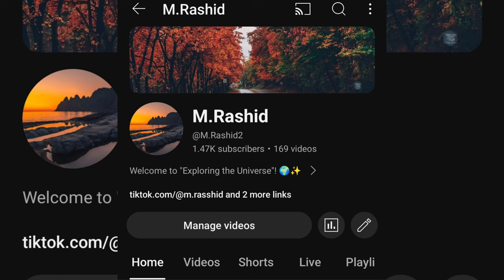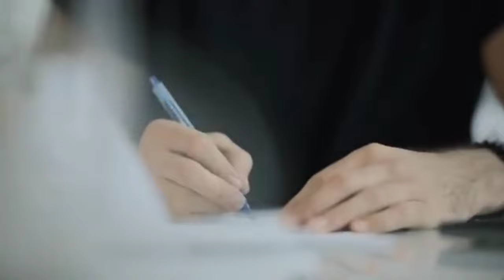Fateh Baitul Muqaddas Sultan Salahuddin Ayyubi Part1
Episode 40 Sultan Salahuddin Ayyubi Part1
Salahuddin Ayyubi, also known as Saladin, was a prominent Muslim leader and military commander who played a crucial role in the Crusades, particularly during the Battle of Hattin. His strategic brilliance and chivalrous nature earned him respect from both his allies and enemies. Salahuddin's efforts in unifying Muslim territories and his decisive victory in the Battle of Hattin led to the recapture of Jerusalem from the Crusaders in 1187. His legacy continues to inspire many through various historical accounts, documentaries, and dramatizations.

In this comprehensive video, we delve into the life and achievements of Sultan Salahuddin Ayyubi, exploring his early life, military campaigns, and his enduring legacy. Join us as we uncover the story of a leader who changed the course of history.

episode 40 sultan salahuddin ayyubi, sultan salahuddin ayyubi episode 40 urdu